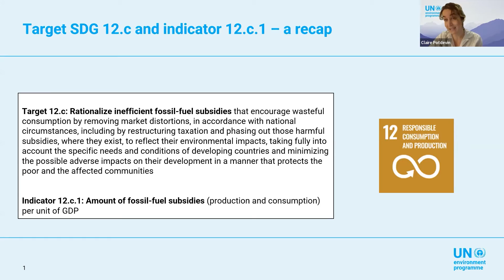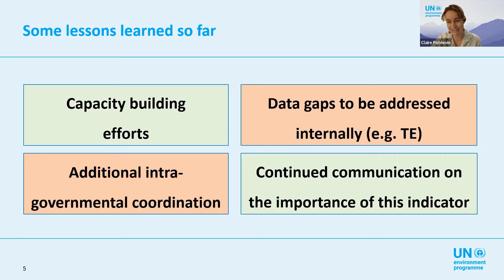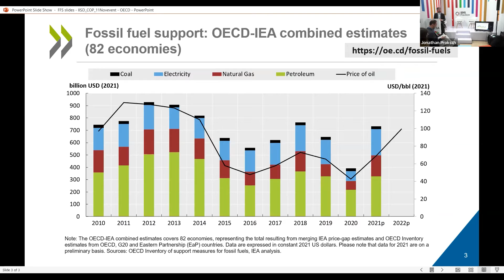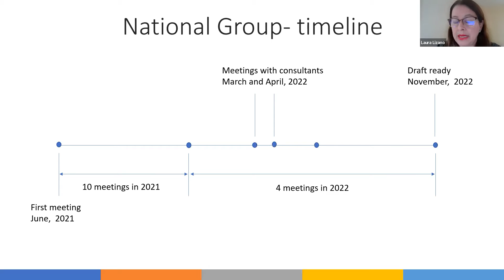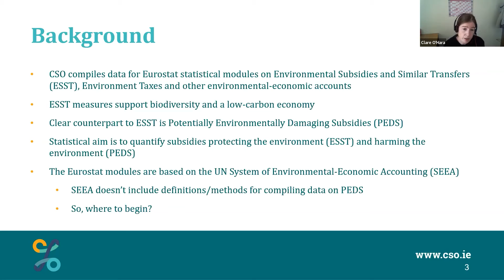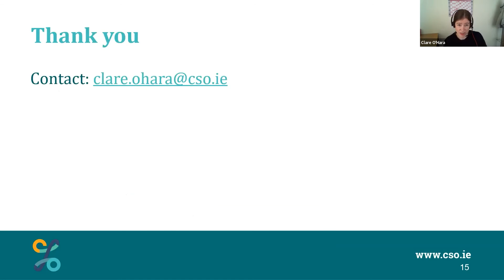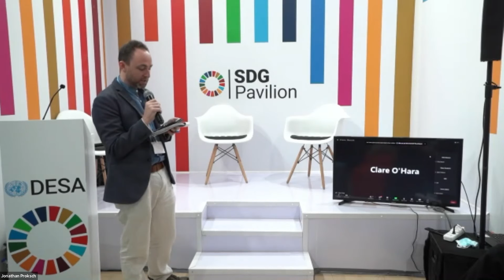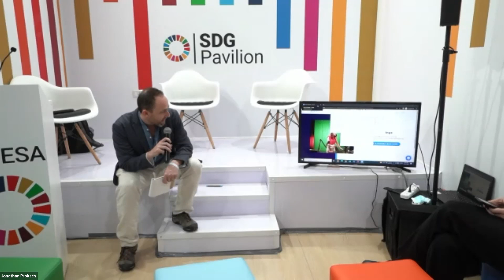COP 27 Side Event | Measuring Fossil Fuel Subsidies in the Context of the SDGs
Fossil fuel subsidies have many negative economic, social, and environmental consequences. Under Sustainable Development Goal (SDG) 12, United Nations member states committed to rationalizing inefficient fossil fuel subsidies. To measure progress on this target, SDG indicator 12.c.1 tracks the global size of fossil fuel subsidies, primarily using data provided by international organizations. Despite being classified as a Tier I indicator, the data reported varies in terms of depth and scope depending on the country.

To improve the quality of the data and better inform policy making, SDG 12.c.1 aims to make this data collection process more country driven, with governments taking full ownership. The United Nations Environment Programme (UNEP), the custodian agency of this indicator; the Organisation for Economic Co-operation and Development (OECD); and the International Institute for Sustainable Development (IISD) have therefore collaborated in developing a methodology to provide governments with guidance and build capacity through various regional workshops. However, few UN member states have submitted data so far.

This session, organized by IISD with support from UNEP, aims to raise awareness about how this indicator can help increase transparency about fossil fuel subsidies. This comes at a critical moment when many governments are adopting new subsidies to shield their populations and economies from current high energy prices or ensure a stable energy supply, which is becoming a large drain on their budgets.

The session also highlights the latest available global fossil fuel subsidy data and invite governments from both the Global North and South to present their approaches to measuring their fossil fuel subsidies to allow the sharing of good practices.